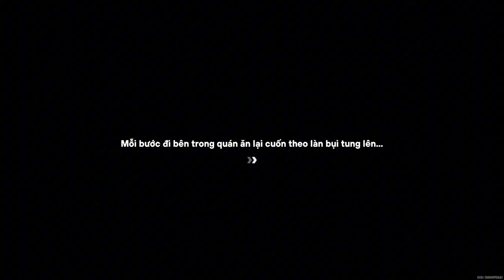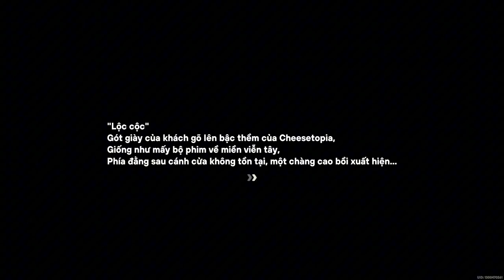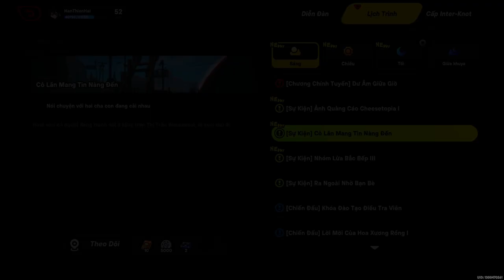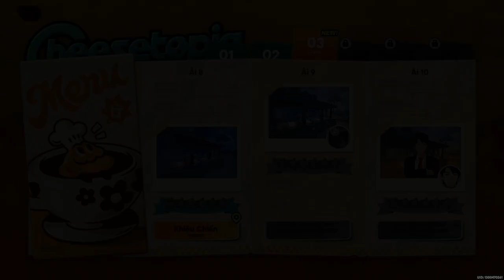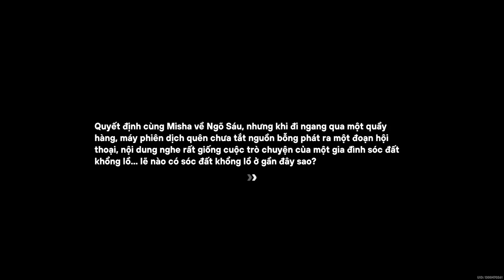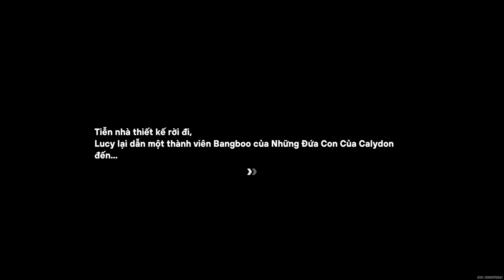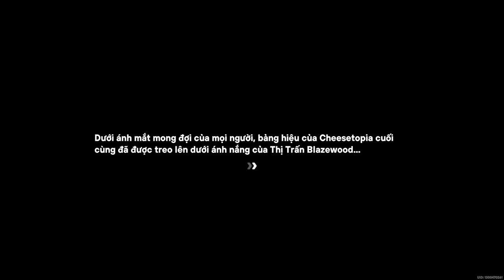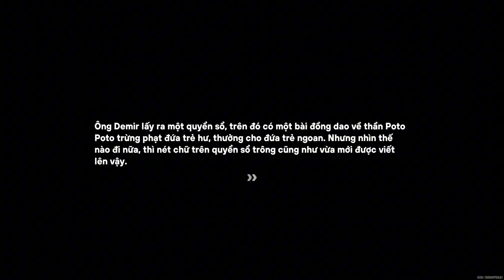Bữa Tiệc Của Bá Chủ | Nhiệm Vụ Sự Kiện | Zenless Zone Zero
Toàn bộ quá trình hoàn thành sự kiện Bữa Tiệc Của Bá Chủ trong Zenless Zone Zero phiên bản 1.2.